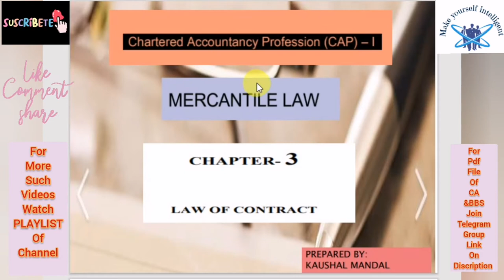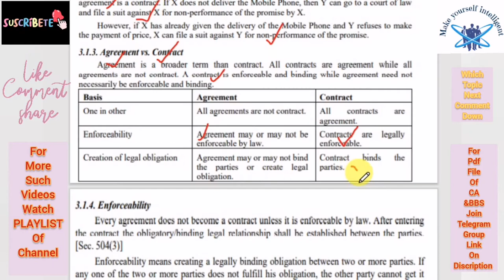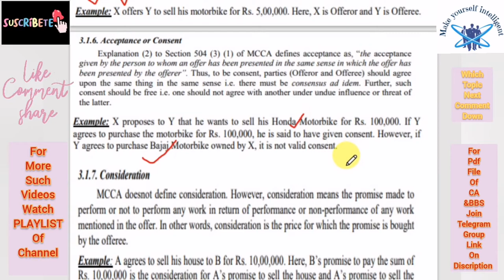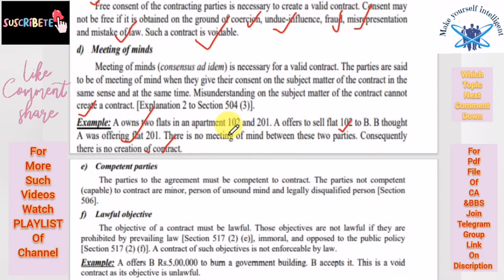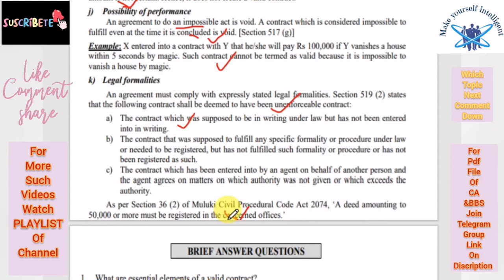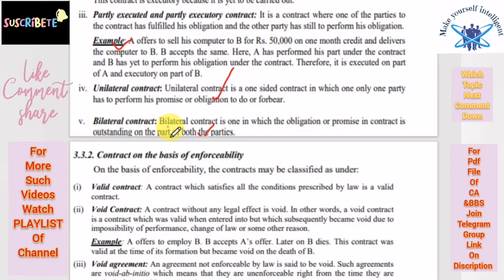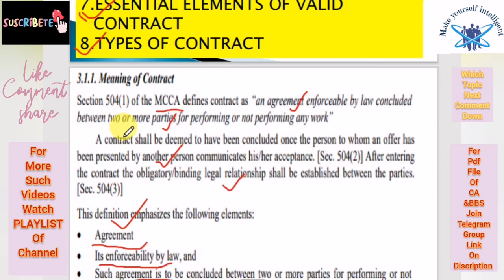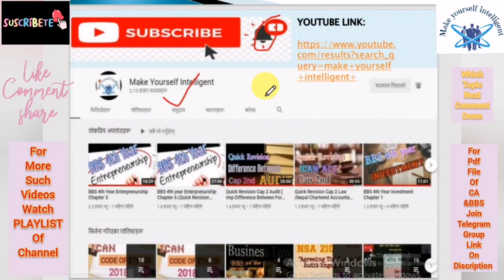Day 6 Cap 1 Mercantile Law Class ||Muluki Civil Code Act 2074